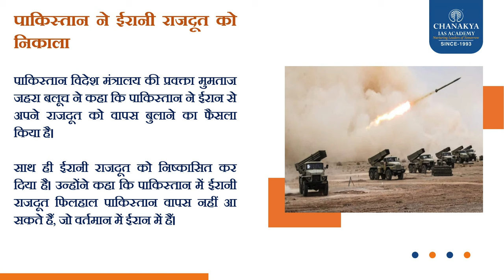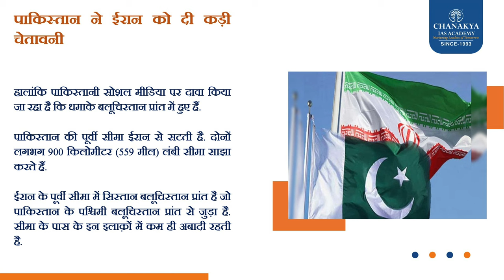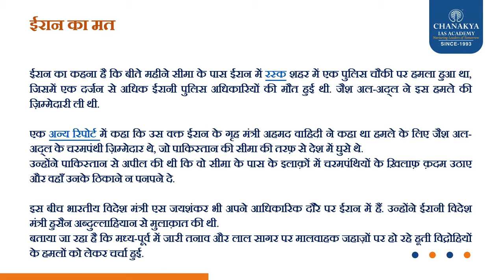Iran vs Pakistan : ईरान का पाकिस्तान पर हमला, What Bharat कनेक्शन? l Chanakya IAS Academy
पाकिस्तान के बलूचिस्तान में ईरानी एयर स्ट्राइक के बाद दोनों देशों के बीच विवाद शुरू हो गया है। इस हमले के बाद ईरान और पाकिस्तान के बीच राजनयिक संकट पैदा हो गया है। पाकिस्तान ने ईरानी राजदूत को अपने देश से निष्कासित कर दिया। साथ ही तेहरान से अपने राजदूत को वापस बुला लिया।ईरान ने देर रात पाकिस्तान के बलूचिस्तान प्रांत में एक आतंकवादी समूह के मुख्यालय पर एयर स्ट्राइक किया था, जिसके बाद पाकिस्तान ने ये एक्शन लिया हैl ईरान ने जैश अल-अदल को आतंकवादी संगठन के रूप में चिह्नित किया था। पिछले कुछ वर्षों में जैश अल-अदल ने ईरानी सुरक्षा बलों पर कई हमले किए हैं। पाकिस्तान ने कहा है कि ईरान के हमले में दो बच्चों की मौत हुई है और तीन अन्य ज़ख़्मी हुए हैं. ईरान ने कहा है कि अतिवादी संगठन जैश अल-अद्ल से जुड़े दो ठिकानों को उसने टारगेट किया है.